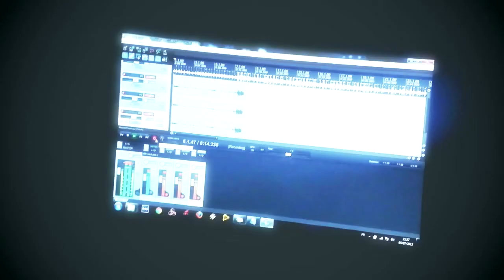M.A.S 59 - Freestyle CVDL (Prod. Owoninho)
L'équipe CVDL a invité M.A.S 59 au studio d'Owoninho pourun défi: écrire un freestyle en moins de 30min, poser et filmer le tout. Voici le résultat. Alors défi relevé ou pas?